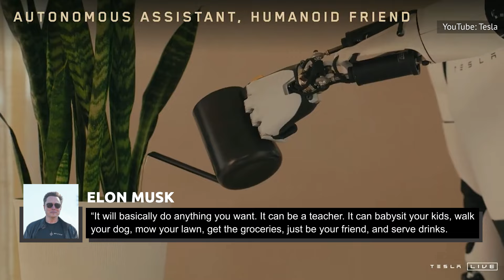Kim Kardashian's Tesla Robot 'Boyfriend' Is Turning Heads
Kim Kardashian apparently has a new boy toy. But some folks might get mad if you call him a toy. He could cost as much as $30,000, after all.